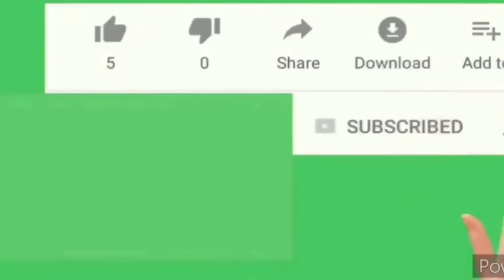BERITA TERBARU TERJADI LAGI PENUTUPAN GEREJA DI CILEUNGSI GPDI METLAND TANGGAPAN PS RISULI LUBIS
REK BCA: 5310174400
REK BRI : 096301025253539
A/N : RISULI LUBISNomor
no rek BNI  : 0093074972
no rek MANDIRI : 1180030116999